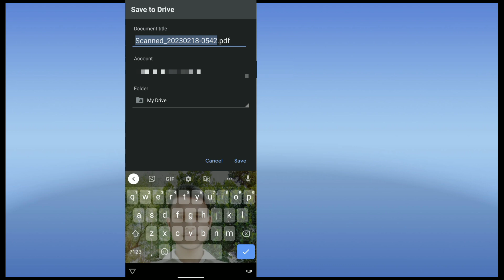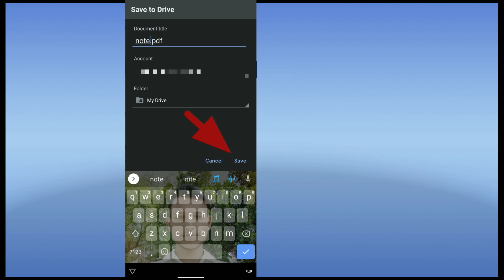PDF kaise banaen | mobile se pdf file kaise banaye | photo ko pdf kaise banaye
PDF kaise banaye | mobile se pdf file kaise banaye | photo ko pdf kaise banaye

pdf kaise banaye offline
phone se pdf kaise banaye
gallery ke photo ko pdf kaise banaye
pdf kaise banaye computer